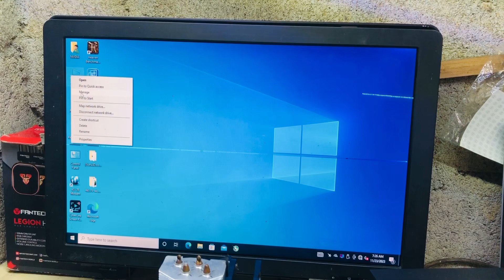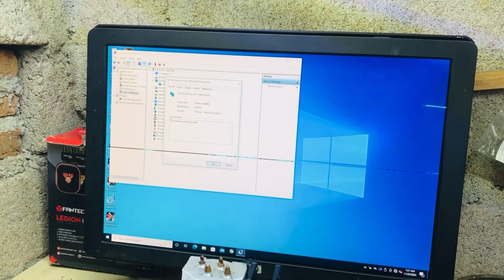first power on nodisplay random problem ZOTAC GTX 1650 fixed ✅